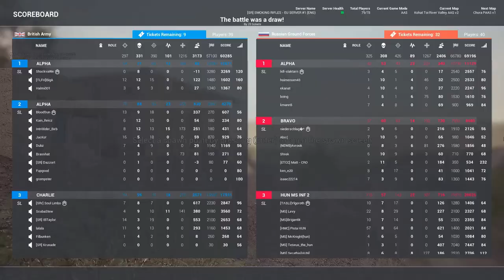Squad Leader - Banter and Bullets in Kohat Toi River Valley - 40v40 SQUAD v11 Gameplay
Banter and bullets in Kohat Toi River Valley.

After joining a friend's squad and switching to squad lead, we pushed out from Mod Zhai to the Darbond objective.

Finding little resistance, we capped it quickly and moved on to Bahadur Proper, but the Russians had a counter attack in mind!